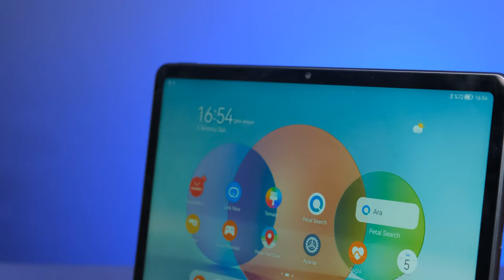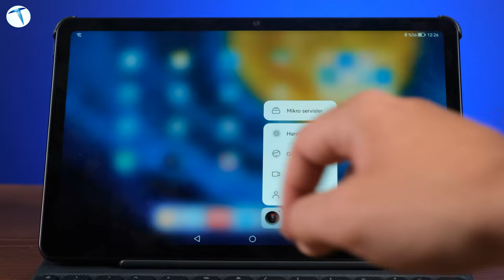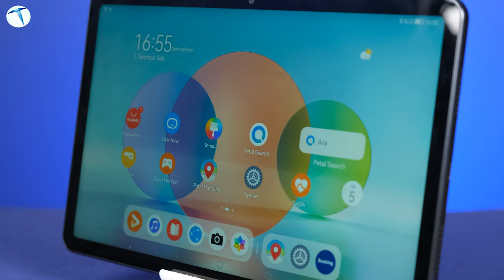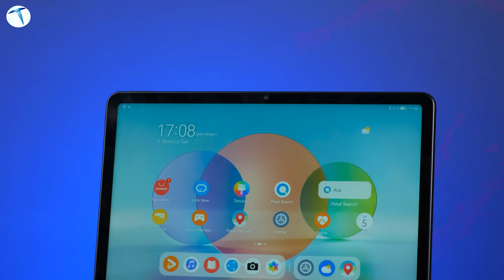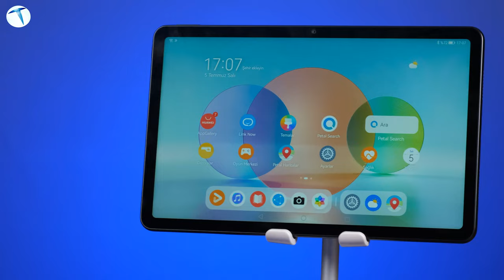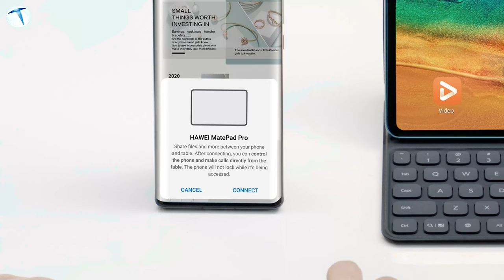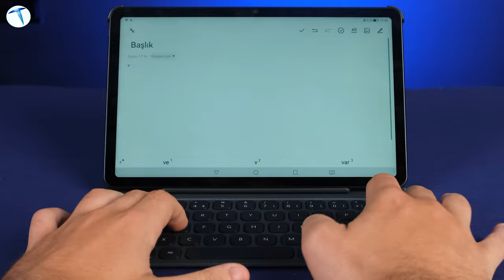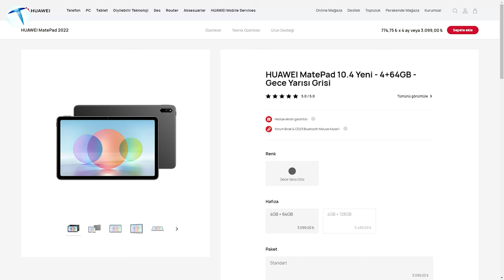Huawei MatePad 10.4 incelemesi! Uygun fiyatlı, çok kullanışlı!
Huawei, son dönem cihazlarıyla dünya çapında oldukça ilgi gören bir marka. Telefondan kulaklığa bilgisayardan tablete birçok güçlü cihaz üretiyor. Bu videomuzda sizler için yenilikleri ve uygun fiyatı ile  dikkat çeken Huawei MatePad 10.4’ü  Teknolojioku ekibi olarak inceliyor olacağız.

Huawei MatePad 10.4 tasarım
Huawei Matepad 10.4’ün 450 gram ağırlığı, 7,35 mm kalınlığı bulunuyor. Taşıması oldukça kolay olan tabletin ön yüzünde 10,4 inç, 2K FullView ekran bulunuyor. Aynı zamanda bu ekran 2000 x 1200 çözünürlükte 470 nits parlaklık sunuyor. Bu sayede ekranınızı gün ışığında bile rahatlıkla görebiliyorsunuz. TÜV göz sertfikalarını geçen ekranda, uzun saatler işlerinizi halletmeniz gerekse de mavi ışık ve ekran titremelerini azalttığı için gözleriniz yorulmuyor. Bu ekranın ön yüzündeki çerçevede 8 Megapiksellik bir selfie kamerası yer alıyor.

Cihazın yan çerçevelerinde ise açma kapama düğmesi, ses tuşları, 3 mikrofonu, 4 hoparlörü ve typ-c şarj girişi bulunuyor. Tabletin üçlü mikrofonu sesi hassas bir şekilde alıyor. Eğer bir toplantınız varsa arkadaki sesler karşı tarafa minimum bir şekilde iletiliyor. Bu durum bir online görüşmede dikkatlerin dağılmasını önlüyor. Dörtlü hoparlör sistemi sayesinde de size en yüksek performansı sağlıyor. Bu sistem Huawei Histen 7.0 destekli Harman/Kardon ses çözümü ile geliyor. Eğer bir dizi veya film izliyorsanız bu tablet size sinema modu yaşatabilir ya da oyun oynuyorsanız düşmanın nereden geldiğini çok rahat bir şekilde anlayabilirsiniz.
Cihazın arka tarafında 13 Megapiksel çözünürlüğe sahip bir ana kamerada yer alıyor. Tüm bu özellikler birleşince tabletin oldukça şık bir görünüme sahip olduğunu söyleyebiliriz.

MatePad 10.4 teknik özellikleri

Yükseklik: 154.96 mm I Genişlik: 245.2 mm I Kalınlık: 7.35 mm
Ağırlık: Yaklaşık 450 g (Pil Dahil)
Ekran: 10.4 inç IPS, 16.7 milyon renk, 2000 x 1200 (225 ppi)
İşlemci: HiSilicon Kirin 710A
İşletim sistemi: HarmonyOS 2
Hafıza: 4 GB RAM + 128 GB ROM
Kamera: 13 MP arka (Otofocus, f / 1.8 diyafram), 8 MP ön (Sabit Odak, f / 2.0 diyafram)
Pil: 7250 mAh
Bağlanabilirlik: Wifi 2.4 GHz & 5 GHz ve Bluetooth 5.1
Sensörler: Yerçekimi Sensörü, Manyetik Alan Sensörü, Pusula, Ortam Işığı Sensörü, Durum Göstergesi

Huawei MatePad 10.4 fiyat bilgisi
Oldukça güzel özelliklere ve yeniliklere sahip tabletin uygun fiyatlı olması yüzleri güldürüyor. Eğer bir tablete ihtiyacınız var ise seçenekleriniz arasına bu tableti ekleyebilirsiniz. Tabletin fiyatı şu şekilde piyasada yer alıyor: 4 GB RAM 64 GB dahili depolama 3.099 TL, 4 GB 128 GB dahili depolama 5.499 TL olarak satışa sunulmuş. Eğer 128 GB olan ürünü tercih ederseniz sizlere Sound Joy hediye ediyorlar.

Genel olarak ihtiyaçlarınızı karşılayabilecek olan Huawei MatePad 10.4’ü Teknolojioku ekibi olarak biz çok beğendik. Peki siz nasıl buldunuz?